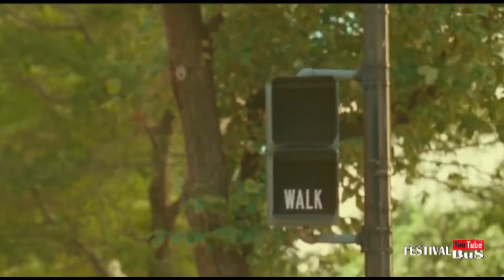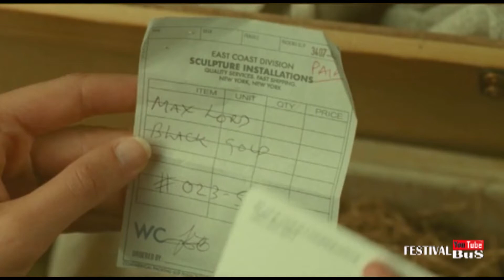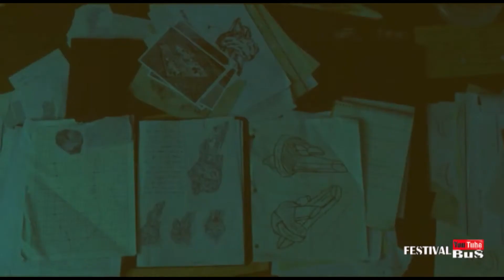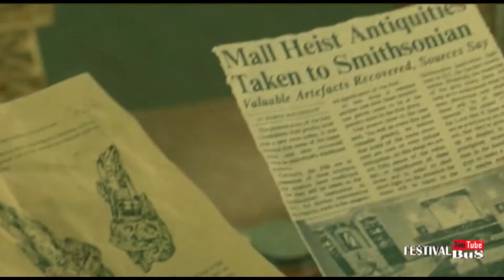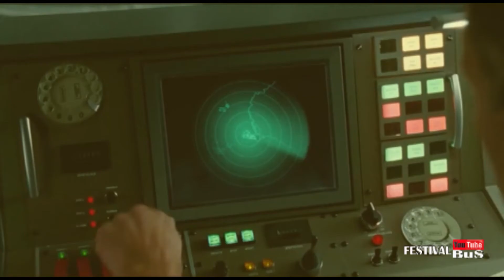Wanita Culun Akhirnya Jadi Lawan Berat Wonder Woman I Alur Cerita Film Wonder Woman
Tema alur film ini adalah Apa yang terjadi kalau kejujuran sudah kalah melawan keinginan manusia. Jika keinginan manusia dikabulkan semuanya dalam waktu bersamaan, maka akan terjadi malapetaka besar, antar manusia akan saling bermusuhan dan keadaan bumi akan kacau balau seperti dalam film Wonder Woman 1984.